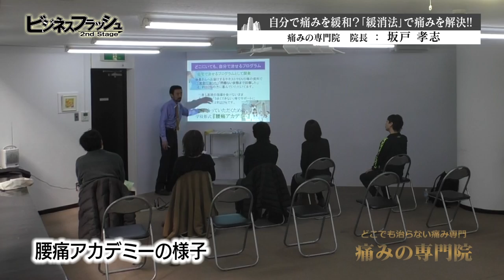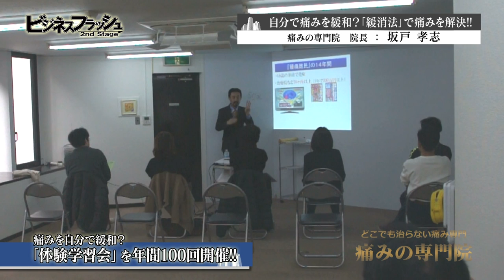ビジネスフラッシュ 2ndStage～企業が輝くとき～（東京ダイヤモンド株式会社、痛みの専門院）